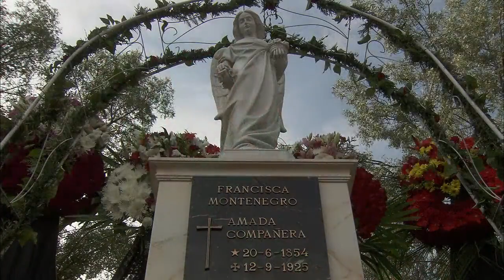Puente Viejo se despide para siempre de Francisca Montenegro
El pueblo despide con un gran dolor a la mujer más influyente. Francisca Montenegro se va rodeada de sus amigos y enemigos, los cuales no pueden dejar de recordar los momentos vividos a su lado. Raimundo Ulloa se despide para siempre del amor de su vida, ¿cómo se planteará su vida sin ella?